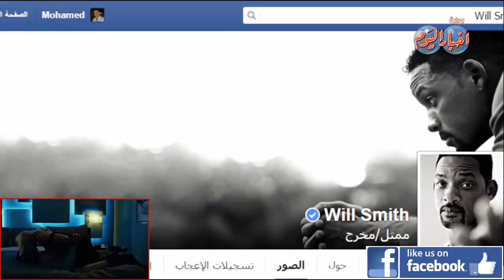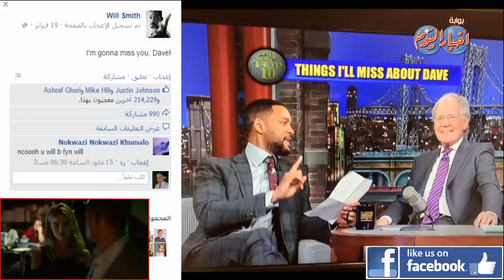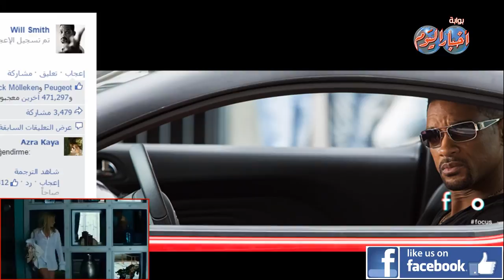صفحات المشاهير على الفيس بوك النجم العالمى " ويل سميث "